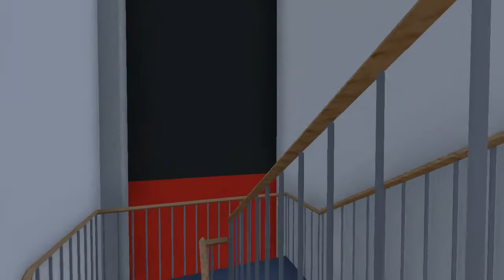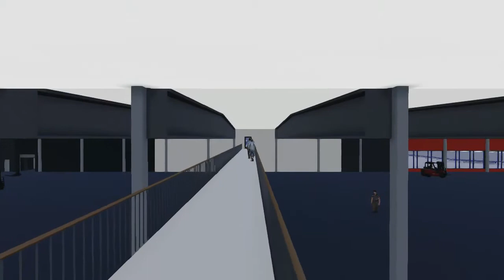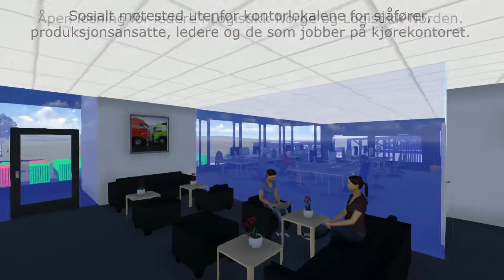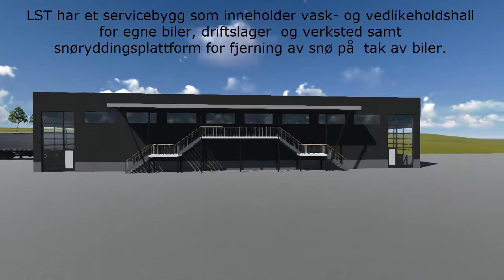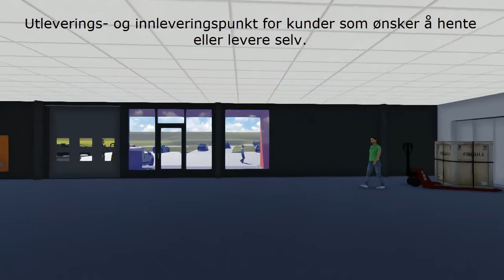Posten og Brings Logistikksenter Trondheim LST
Lokalisert sør i Trondheim Kommune på Torgård.
Bygges ila 2015 og 2016.